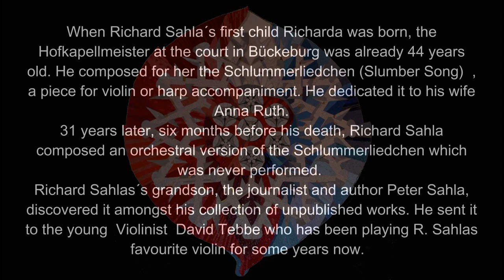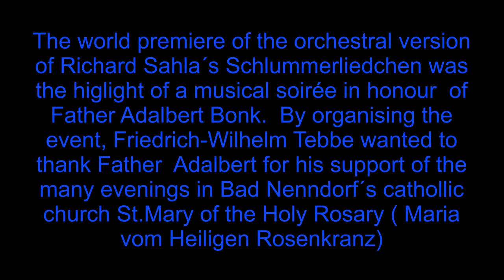Cradle-Song by Richard Sahla:Schlummerliedchen (Slumber-Song), David Tebbe-Violine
When Richard Sahla's first child Richarda was born, the Hofkapellmeister at the court in Bückeburg was already 44 years old. He composed for her the Schlummerliedchen (Slumber Song), a piece for violin with piano or harp accompaniment. He dedicated it to his wife Anna Ruth.
31 years later, six months before his death, Richard Sahla composed an orchestral version of the Schlummerliedchen which was never performed. Richard Sahla's grandson, the journalist and author Peter Sahla, discovered it amongst his collection of unpublished works. He sent it to the young violinist David Tebbe who has been playing R. Sahla's favourite violin for some years now.The orchestral version had its world premier on 18th November 2012.
Anlässlich der Geburt von Richarda Sahla im Jahre 1899 schrieb der Bückeburger Hofkapellmeister Richard Sahla für seine kleine Tochter das „Schlummerliedchen" mit Klavier- oder Harfenbegleitung, das er seiner Frau widmete.
31 Jahre später, ein halbes Jahr vor seinem Tod, komponierte Richard Sahla eine Orchesterfassung für dieses Werk hinzu, die allerdings nicht mehr zur Aufführung gelangte.
Im Sommer 2012 entdeckte der Enkelsohn Richard Sahlas, der Journalist und Buchautor Peter Sahla, unter vielen anderen, bisher unveröffentlichten Werken die Orchesterfassung und machte sie dem Geiger David Tebbe zugänglich, der die Lieblingsvioline aus R. Sahlas letzten Tagen spielt.
Am 18. November 2012 erhielt die Orchesterfassung nun endlich ihre Welturaufführung in der kath. Kirche Bad Nenndorf dank der Hilfe von Pfarrer Adalbert Bonk.
gespielt mit Thomastik Infeld - Violinsaiten: Vision heavy